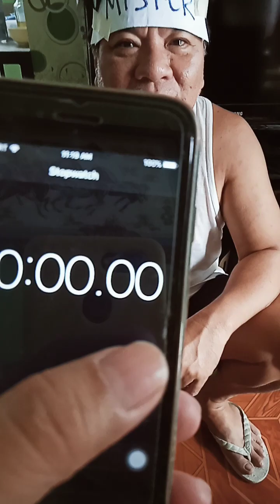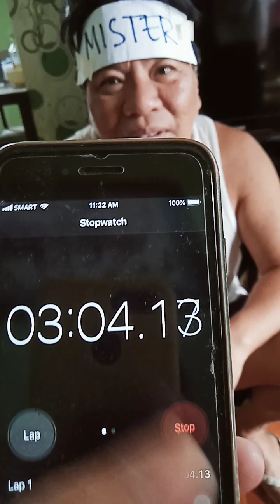Pinoy henyo nadali yari ka.